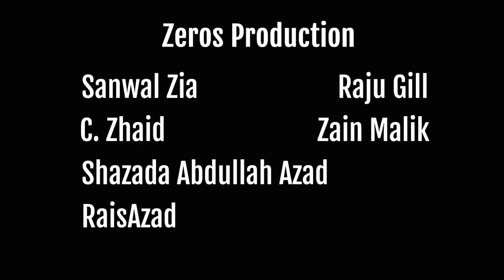English Class with Bollywood songs and dialogues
An Typical English class where everyone is so into BOLLYWOOD!

*We do not have the right on the MUSIC*

Stay Styling & Smiling